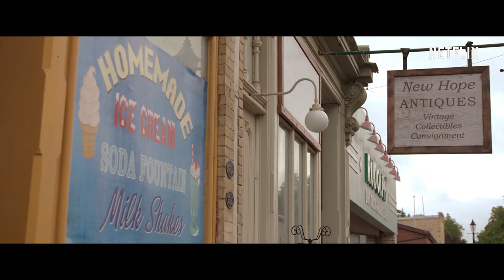Feel the Beat | Offizieller Trailer | Netflix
Nachdem sie am Broadway gescheitert ist, kehrt April (Sofia Carson) in ihre kleine Heimatstadt zurück und trainiert widerwillig eine Gruppe Außenseiterinnen für einen großen Tanzwettbewerb. „Feel the Beat“ exklusiv auf Netflix ansehen